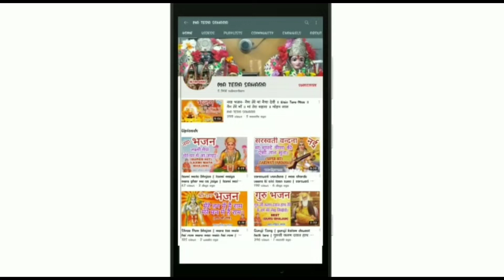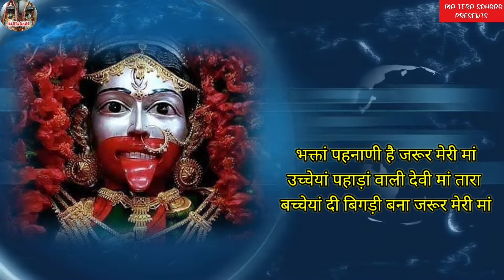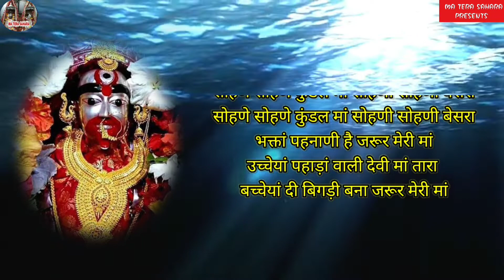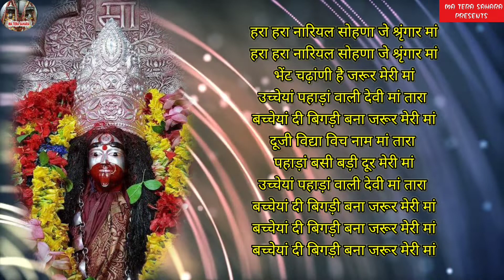Tara maa song - Ucheya pahada wali devi maa tara | ma tera sahara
Ucheya pahada wali devi maa tara | tara maa song | navratri special | ma tera sahara